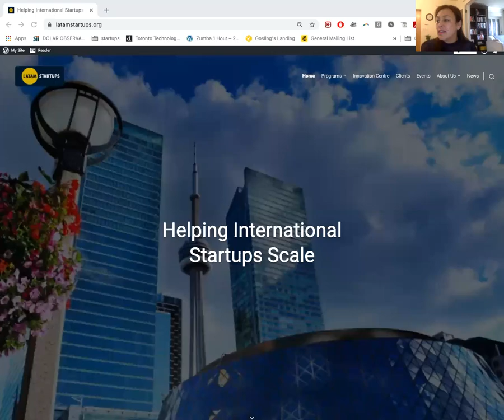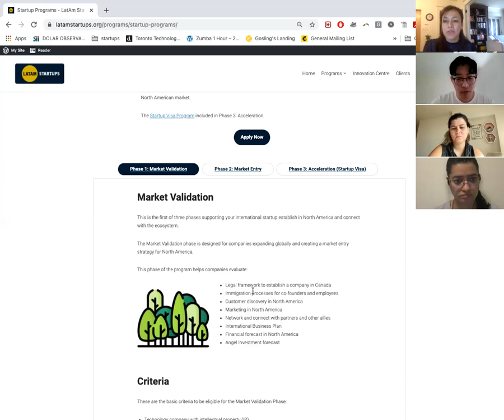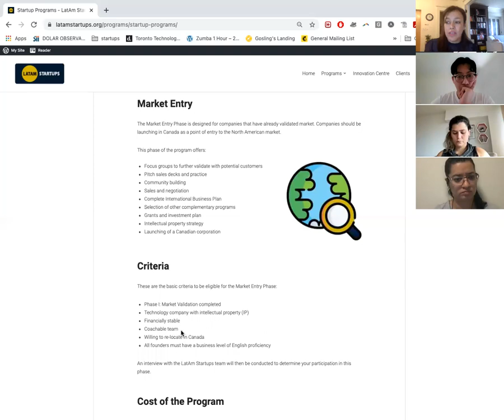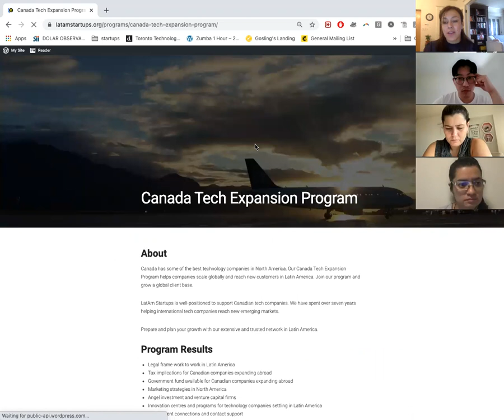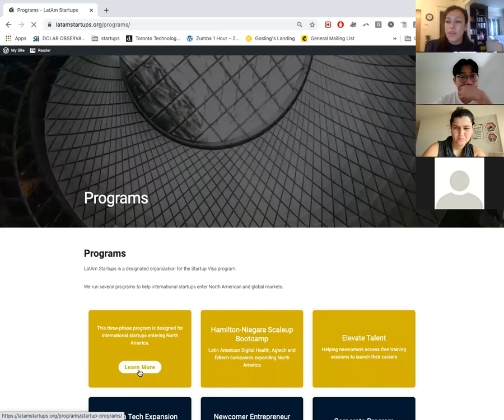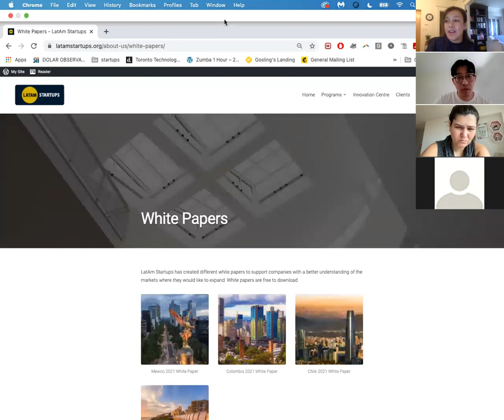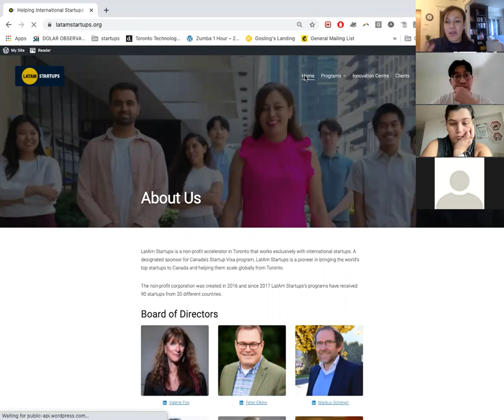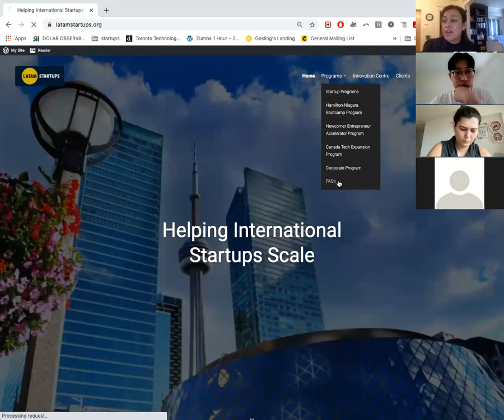LatAm Startups Info-Session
Learn more about LatAm Startups’ different programs, community, and how we help companies expand to Canada and enter new markets.

Introduction of LatAm Startups
How our programs work
Requirements to enter into the program
Selection process
Other community events and job positions
You will also have a chance to ask your questions at the end of the session!